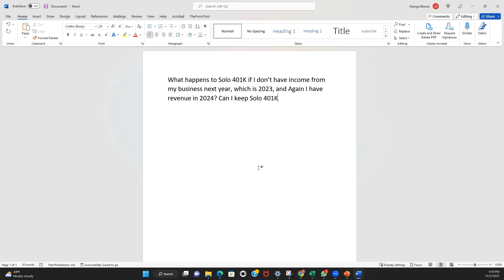Self-employed 401k - Can I keep my Solo 401k if my self employment income fluctuates?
The solo 401k plan, commonly referred to as self-directed Solo 41k is the retirement plan of choice for self-employed individuals or owner-only businesses including for the features highlighted below:

-The highest contribution limits for any defined contribution plan including up to $61,000 (or even $67,500 if you are 50 or older) for 2022, or $66,000 (or even $73,500 if you are 50 or older) for 2023.

-The ability to make pre-tax, Roth, and even Mega Backdoor Roth contributions.

-401k participant loans of up to $50,000

-Invest with checkbook control in real estate, cryptocurrencies, notes, private placements, and other types of alternative investments.